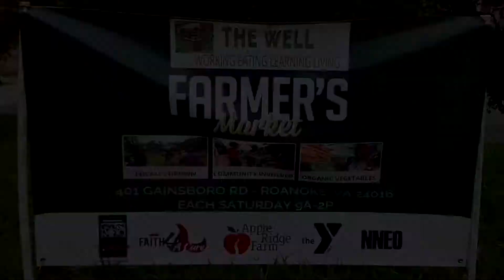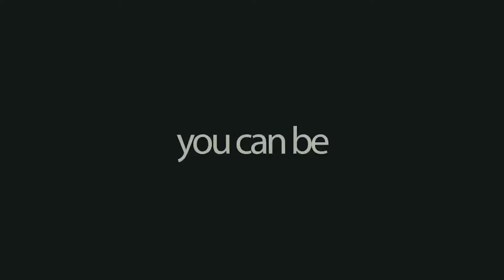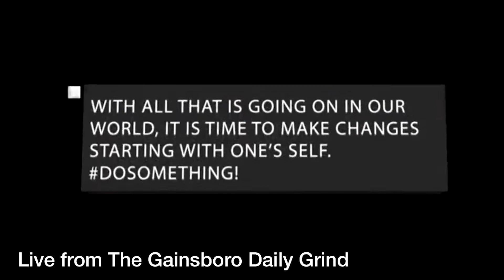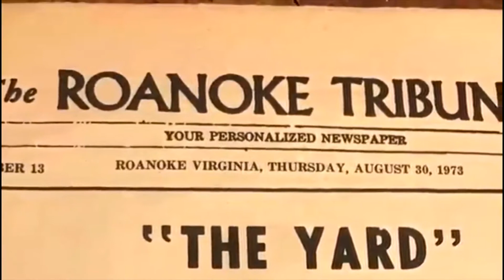DailyGrind Ladies First 6 15 18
Erica and Stevii talk about workplace discrimination, weekend events, and more. Join the conversation